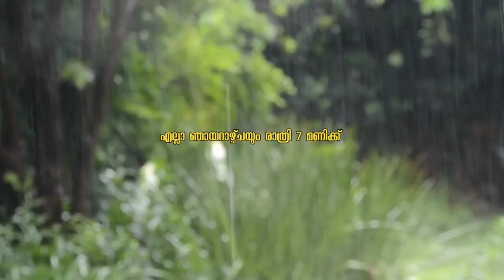കാവ്യോത്സവം @ 25 | കവിതകളുടെ അവതരണം | ഡോ: സുഷമ ബിന്ദു | Palakkad District Public Library | Sushama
പാലക്കാട് ജില്ലാ പബ്ലിക് ലൈബ്രറിയുടെ ആഭിമുഖ്യത്തിൽ സംഘടിപ്പിക്കുന്ന 'കാവ്യോത്സവം - കവിതകളുടെ അവതരണം' പരിപാടിയുടെ ഇരുപത്തിയഞ്ചാം ദിനത്തിൽ (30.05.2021) ഡോ: സുഷമ ബിന്ദു കവിത അവതരിപ്പിക്കുന്നു.